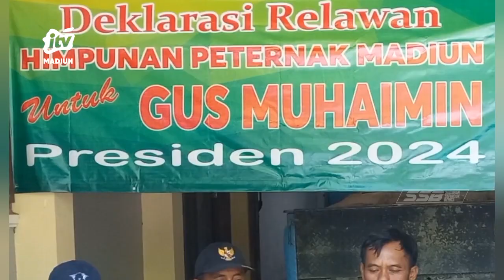KAB MADIUN - Puluhan Peternak Madiun Deklarasikan Gus Muhaimin CAPRES 2024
Puluhan peternak Madiun sepakat mengusung muhaimin iskandar sebagai calon presiden 2024. Peternak yakin dengan majunya gus muhaimin sebagai capres karena memiliki visi misi yang jelas  yakni anggaran dana desa sebesar 5 miliar per desa per tahun..
Office : jl. Sarimulya no 47 Rejomulyo, Kartoharjo, Kota Madiun